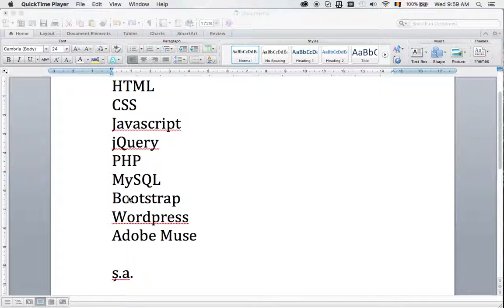Design și programare WEB - Video introductiv